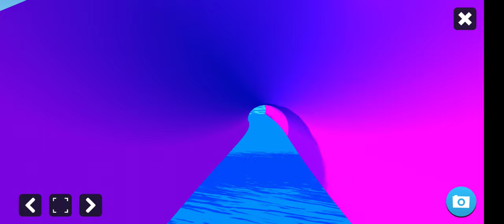Real Coaster: Idle Game (Android Gameplay) Big Loop Part 7/8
Skipped a bit of the gameplay until I got a bunch more hearts
Do you have what it takes to run the biggest and most fun theme park empire in the world? Grow and manage amazing theme parks and become the richest theme park tycoon!

Build the coolest attractions, hire employees, be the boss. Will you focus on investing in the roller coasters first and have fun riding them? Or will you invest in infrastructure and become filthy rich? Be the best idle tycoon and grow your theme park empire at your own pace in this idle planet coaster experience.

Build giant roller coasters, stunning ferries wheels, cool water slides and many other rides for your amusement park. Manage the biggest theme park empire in the world while having fun riding all rides in first person yourself.

If you are a fan of idle games and planet coaster, you will love Real Coaster: Idle Game. Easy to play gameplay with challenging tasks and missions. Starting with one small amusement park, make decisive management decisions to grow an entire theme park empire. Become the richest theme park tycoon in the world.